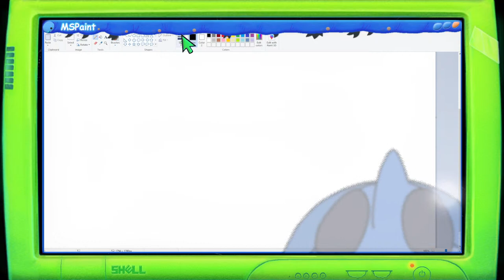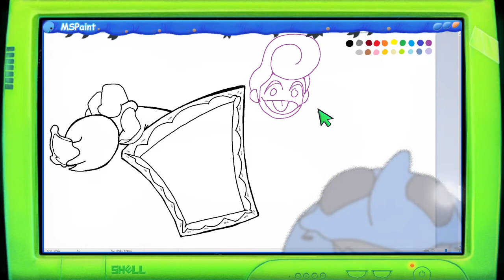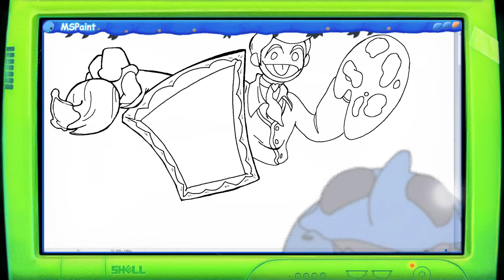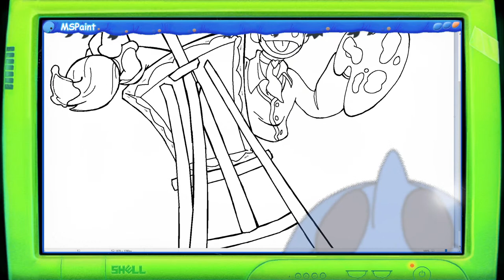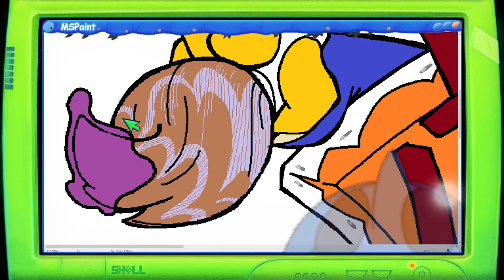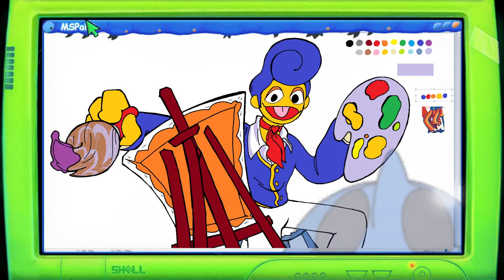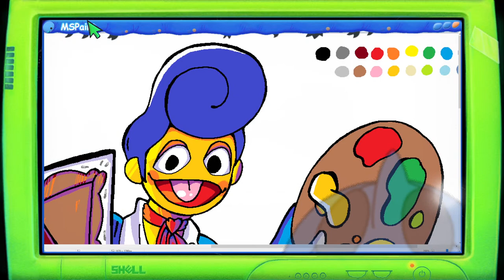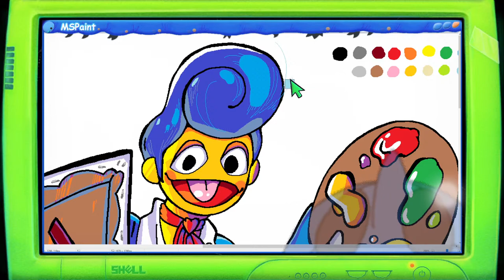MSPAINT COLORS ONLY - Welcome Home? DHIMS? Muppets?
Come hang out while we doodle together! Drawing live in Microsoft Paint.
Grubs in the chat!